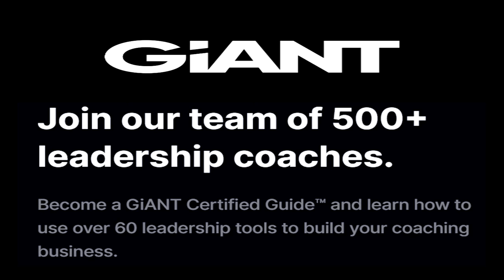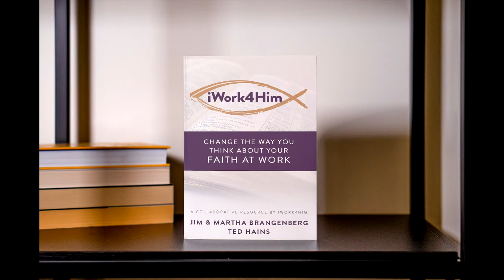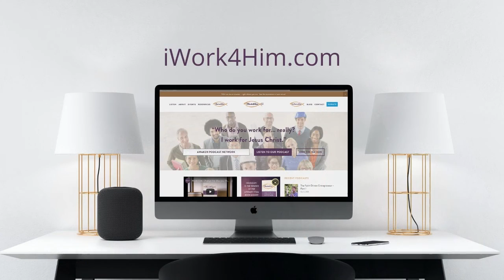Podcasting with a Purpose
So many believers feel called to full-time ministry, so they think they should quit their jobs and go to work in a church or Christian non-profit. But that’s simply not what Scripture teaches us about ministry and missions! Each one of us has a unique set of gifts, talents, and abilities. These gifts were meant to be used not only to provide for us, but also to give us access to unbelievers in the workplace – the kind that will never set foot in a church. Today, we head down under to talk with Annemarie Cross from Podcasting with a Purpose. She has taken her love for communication and her expertise in podcasting and used it to create a platform that helps equip followers of Jesus to go out and make a difference for Christ!

Annemarie Cross was adopted into a family that lived their lives so on mission that she never had to learn how to do that in her work, it was natural. Today, she gets to help others learn how to communicate their branding and message through the medium of podcasting. Her perspective that we are ambassadors for Christ is timely, to say the least, as Australia is dealing with increased restrictions and issues around freedom of speech. Join us as we talk about the workplace mission field, the challenges of being a Christian working woman, and speaking out about your faith in difficult situations. You can listen to Annemarie Cross’s podcast, The Christian Entrepreneur Podcast, on Awaken Podcast Network.

Guests: Annemarie Cross

Ministry/ Workplace: Podcasting with Purpose